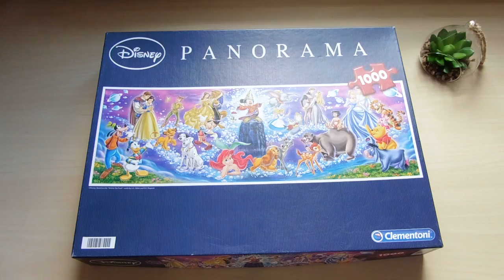Disney Puzzle Time-lapse | Who's That Girl?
** DISNEY PUZZLE TIME-LAPSE **

If you follow me on Instagram you'll know I recently picked up a 1000 piece Disney jigsaw puzzle from our local car boot for an absolute bargain of £1.50 and I thought I'd give something a little different ago a put a little time-lapse together for you.